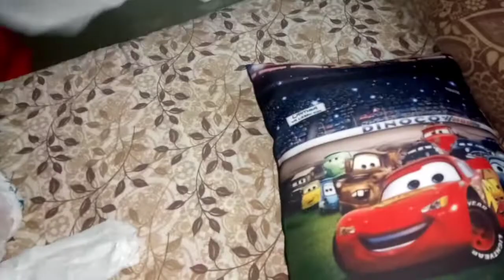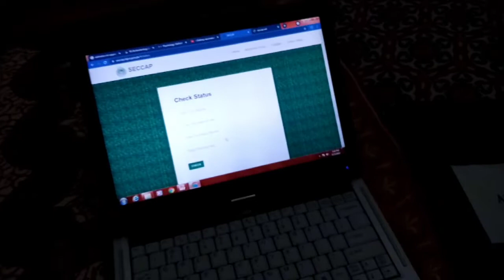~Sunday ko bhi coaching yaar😥😴|| SUBSCRIBE || SHARE || ALISHBA BATOOL~